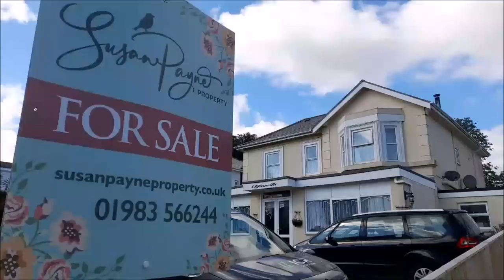У ФЕРМЕРА ПРИБАВЛЕНИЕ В СЕМЕЙСТВЕ И ЕМУ НЕ ДО МЕНЯ. ДЭВИД СНОВА ОБЪЯВИЛСЯ, НО МНЕ НЕ ДО НЕГО...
У фермера прибавление  в семействе, ему не до меня. Дэвид снова появился и опять хочет приехать, но мне не до него... я продолжаю мечтать о мужской красоте и достойном мужчине...